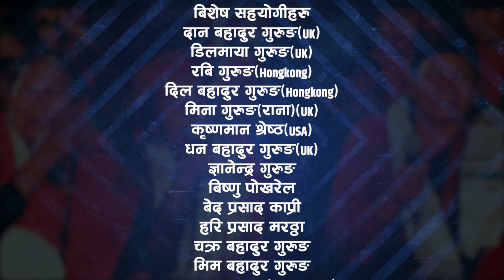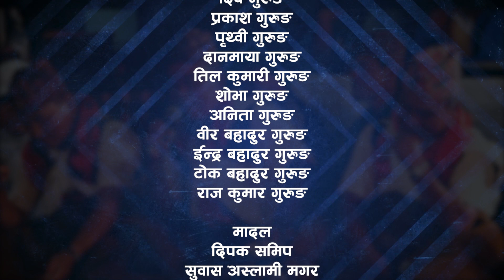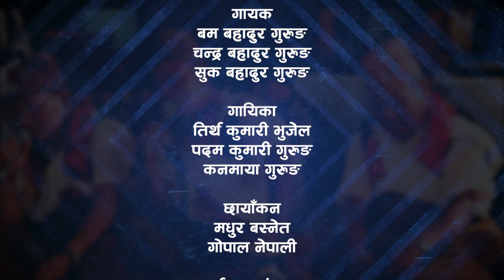2.Thado Bhaka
To preserve the legacy of local village senior Artists: Live Dohori Gorkhali Thado Vaka.
Bam Bahadur Gurung 68 Vs TirthKumari Bhujel 56😍🙏

Planning and Direction: Hari Maya Gurung

Program Announcer:- Sabin Gurung

Male Vocal:-
Bam bahadur Gurung, Chandra bahadur Gurung, Suk Bahadur Gurung

Female Vocal:-
Tirtha Kumari Bhujel, Padam Kumari Gurung, Kan Maya Gurung

Medal:- Dipak Samip, Subhas Aslami Magar
Flute:- Jiban Shrestha, Key Board:- Kapi RK Magar
Octapad:- Manish Thapa Mager

Video grapher:- Madhur Basnet,
 Gopal Nepali

Live Audio:- Bilan Thapa, Recording/Mixing/Mastering

Coordinators: Prakash Gurung, Prithivi Gurung, Gyanendri Gurung,

Video Editing:- Bishnu Sharma
Producers:- Hari Maya Gurung/Sita Gurung.

Public Notice:
Download of any portion this video without permission to upload or copy into other channels are prohibited, under copyright law-Website embedding is okay!

Sita Gurung Hari Maya Gurung

कृपया ध्यान दिनुहोला यस च्यानल मा रहेका गीत, संगीत तथा भिडियोको कुवैपनी भाग कपी,डाउनलोड गरी अन्य च्यानलमा अपलोड गरेको पाएमा प्रचालित कानुन बमोजिम कडा भन्दा कडा कारबाही गरिनेछ । “प्रतिलिपि अधिकार उल्लङ्घन”